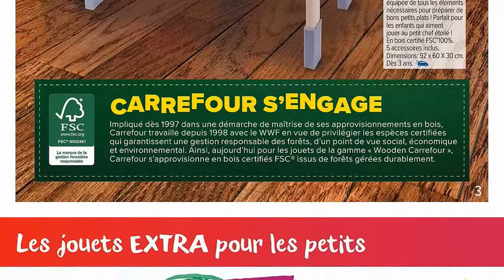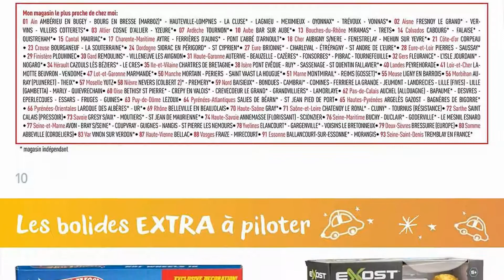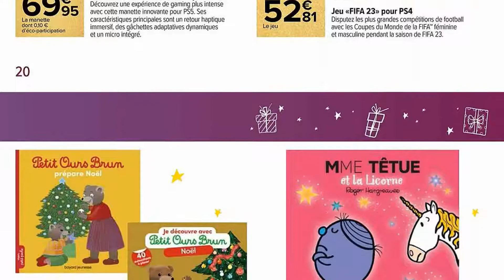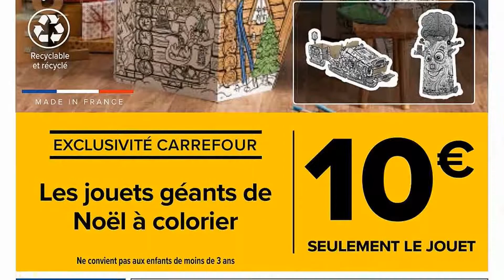catalogue CARREFOUR MARKET du 25 octobre au 4 décembre 2022 🔥 Arrivage - FRANCE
🛒🛒NOUVEAU catalogue chez 📍CARREFOUR MARKET📍 du mardi 25 octobre au dimanche 4 décembre 2022 en FRANCE!